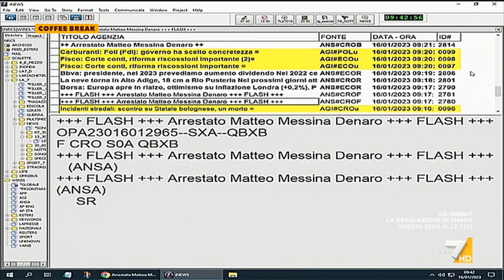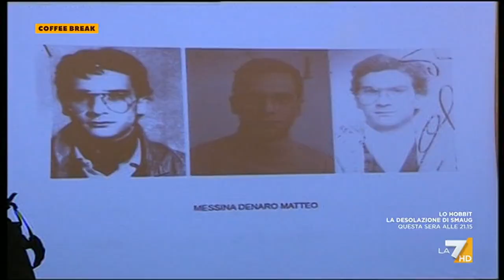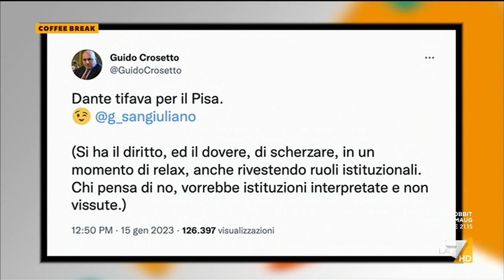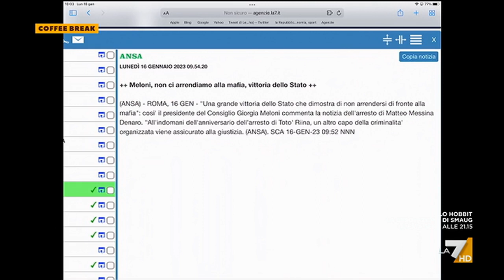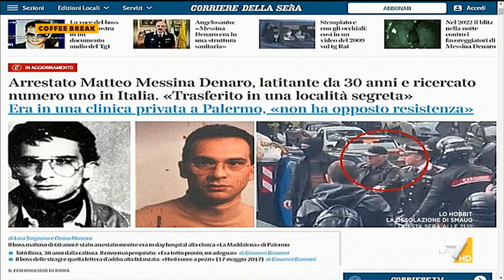Coffee Break 16/01/2023